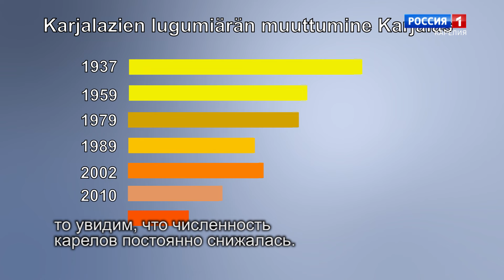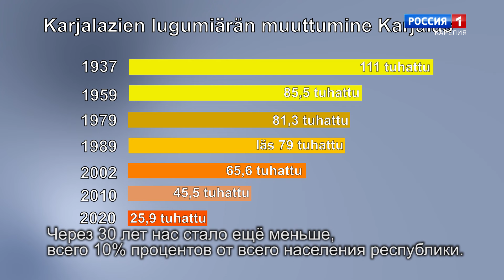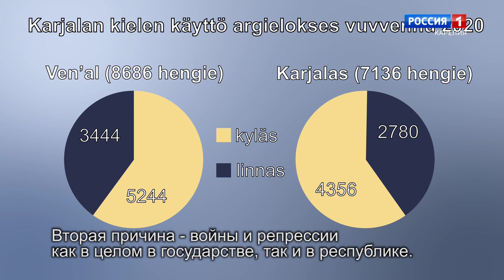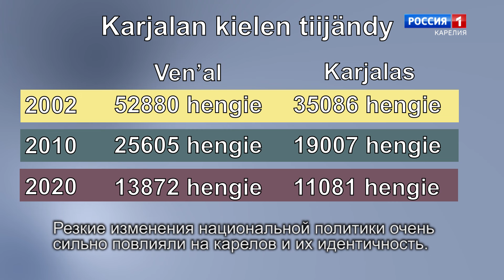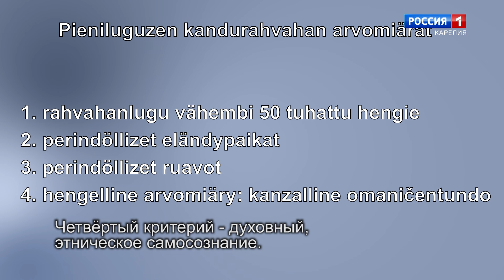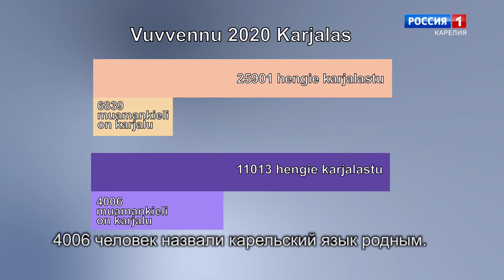"Tolkun pagin". Vuvvennu 2020 pietyn rahvahan luguhpanon tulokset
Äijygo karjalastu on Ven'al? Voijahgo karjalazet suaha Ven'an Federacien vähäluguzen kandurahvahan stuatusan? Nämmih da toizih kyzymyksih vastuau filolougientiijon kandiduattu, Karjalan tiedokeskuksen Kielen, literatuuran da histourien instituutan vahnembi tiedoruadai, Karjalan rahvahan liiton johtokundah kuuluju Valentina Mironova. Karjalan kielel.

"Умная беседа". Итоги переписи 2020 года

Сколько карелов живёт в России? Могут ли карелы получить статус коренного малочисленного народа РФ? На эти и другие вопросы отвечает кандидат филологических наук, старший научный сотрудник Института языка, литературы и истории Карельского научного центра РАН, член правления КРОО "Союз карельского народа" Валентина Миронова. На карельском языке.